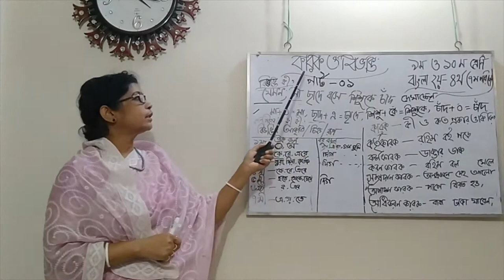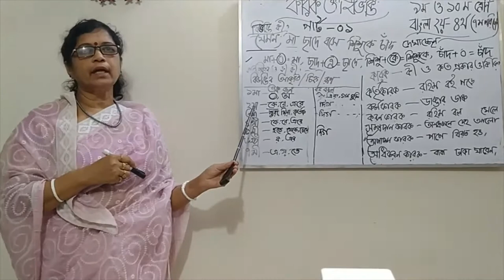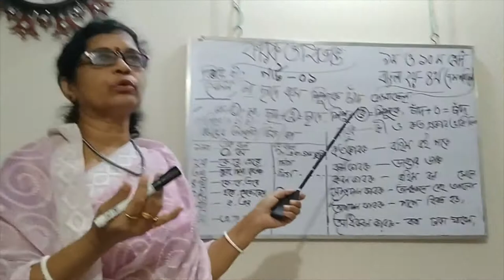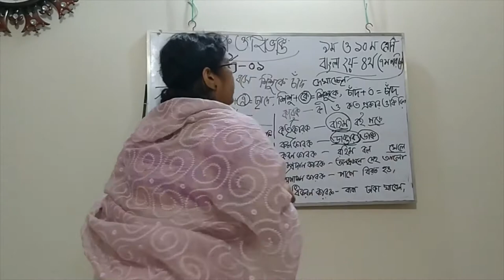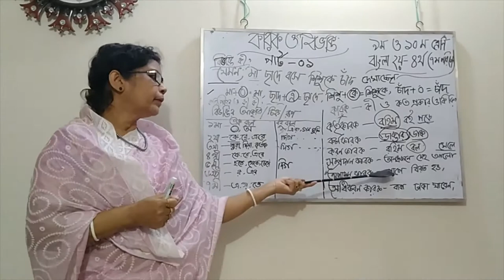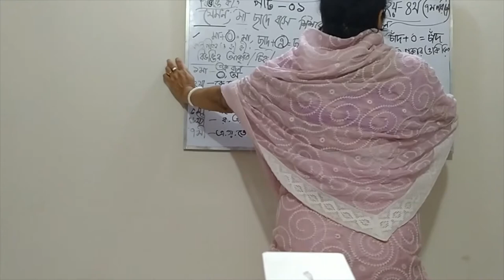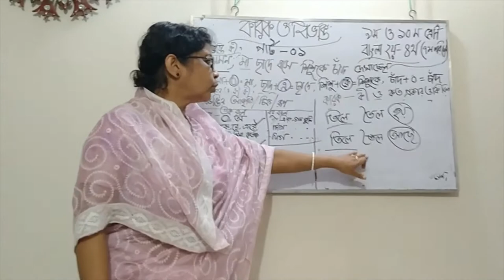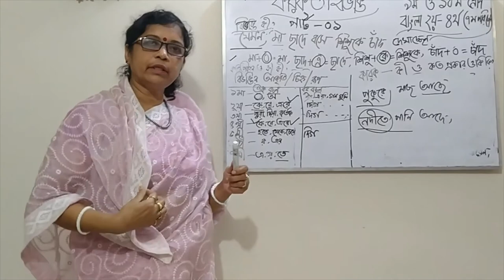Class IX, Bang 2nd, Edited Final